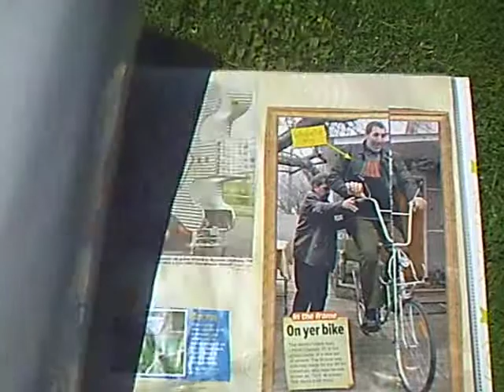June: Cycling Scrapbook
Halfway through already with posters, postcards and bicycle inventions